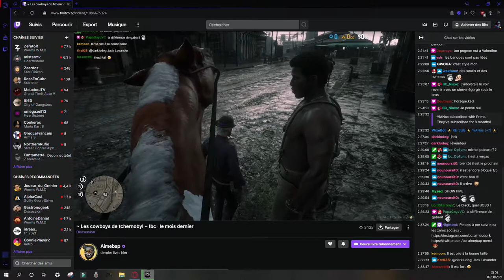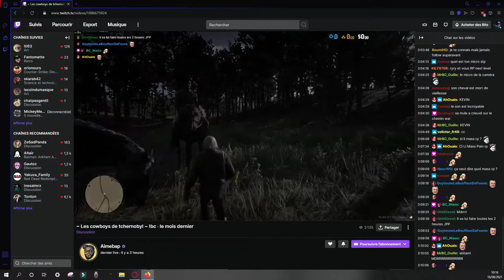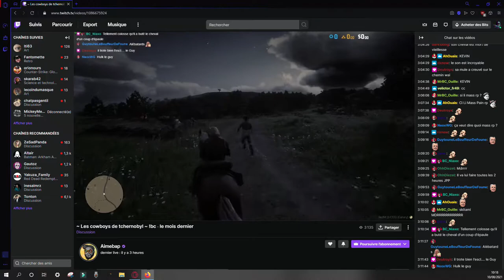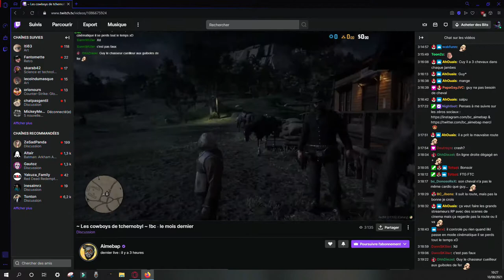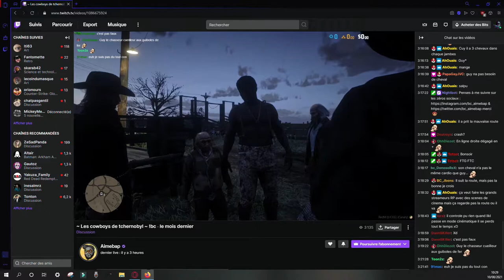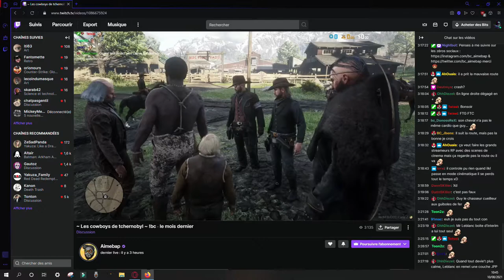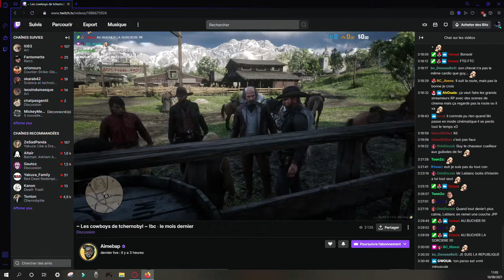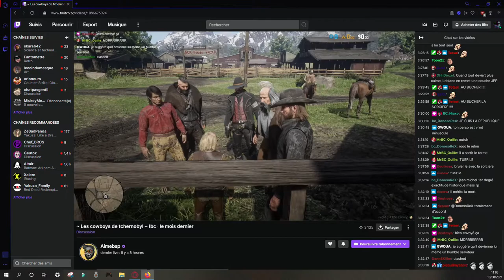Red dead aimebap RP 3